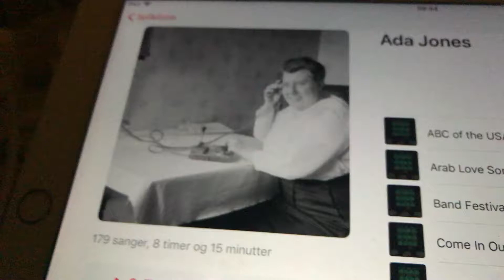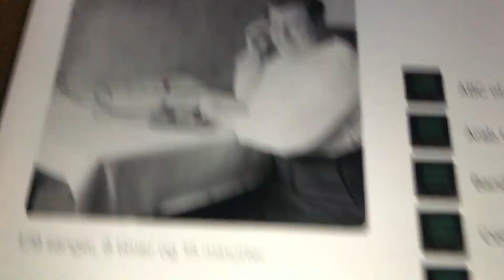I’m in love with the slide throw Ada Jones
I love this song and I love listen to Ada Jones. Best and most delightful female singer ever.